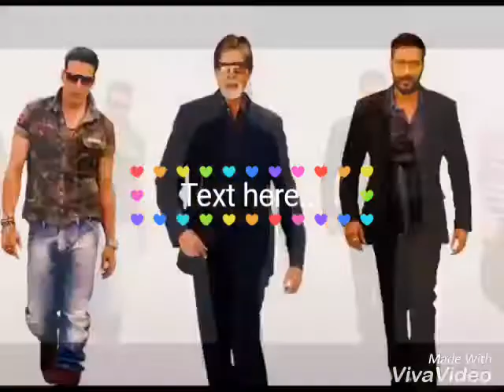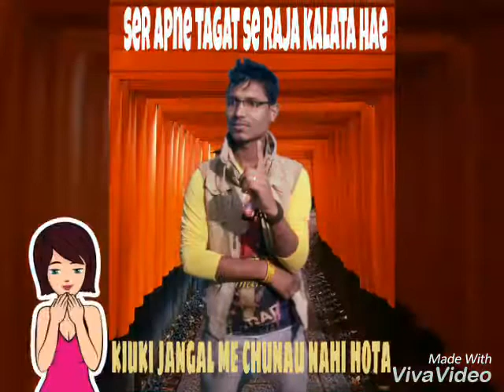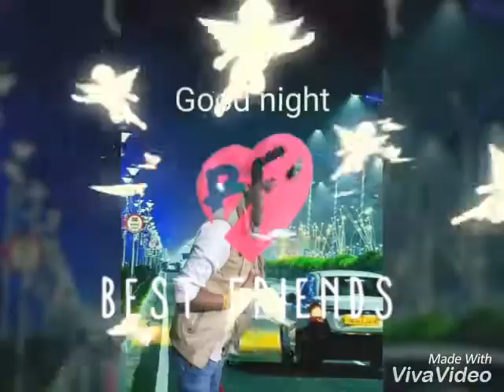Mukesh stylish star video Bhojpuri